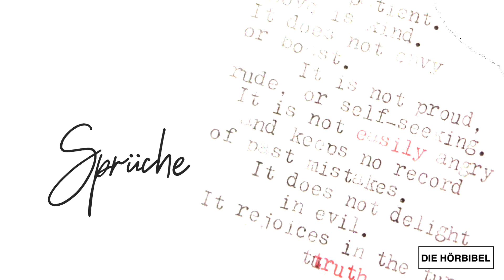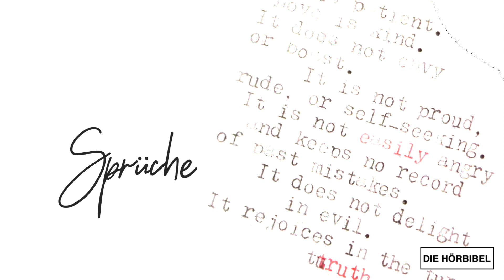Sprüche 26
Das Wort Gottes zum Hören, im neuen Format, kostenlos und verständlich.

Dazu hat Karl-Heinz Vanheiden seine „Neue evangelistische Übersetzung“ zur Verfügung gestellt, damit das Wort Gottes nicht nur gelesen, sondern überall auch gehört und verinnerlicht werden kann.

Die Bibel ist aktueller als je zuvor. Gott spricht durch sein Wort. Wir beten, dass Gott dir beim Hören neu begegnet.